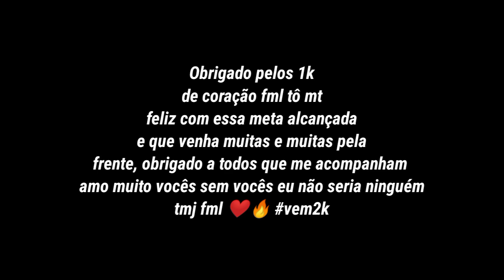Motivacional ❤️🥺 Especial de 1.000 inscritos!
Amo vocês!❤️

📱 celular ~  Xiaomi Redmi 9C

🎥 gravador ~ screen recorder no ADS

      ID 24213928